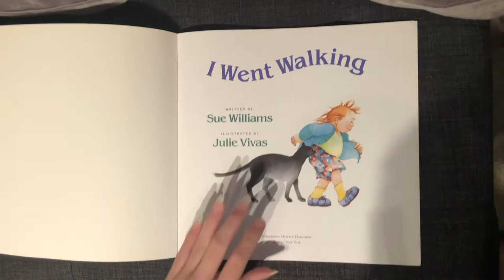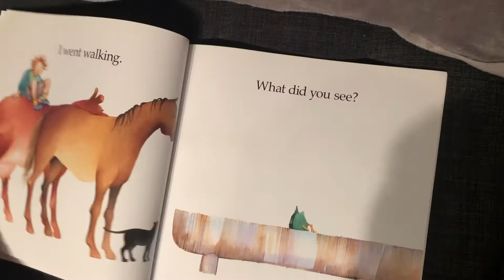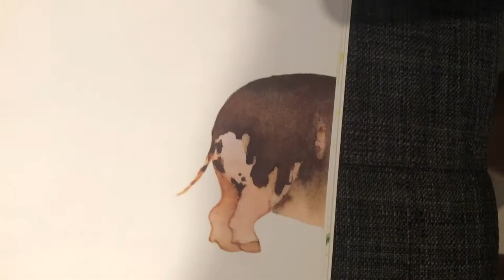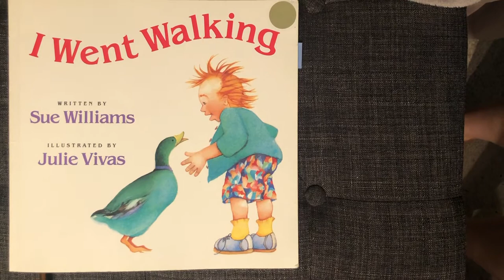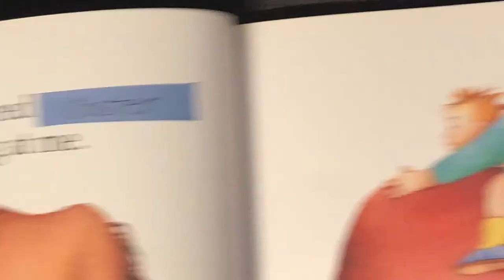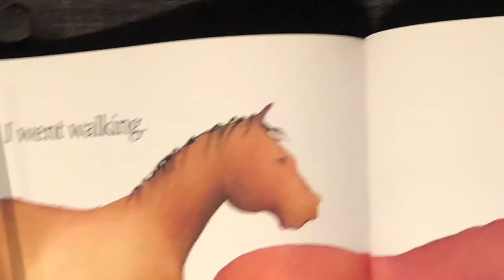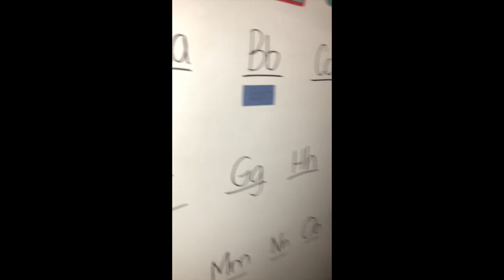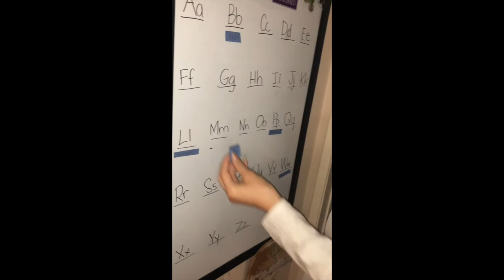I Went Walking Read Aloud with activity